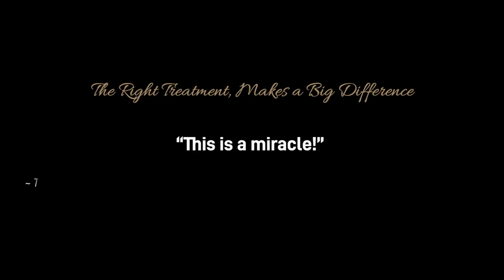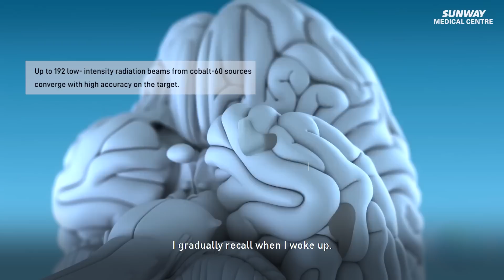An inspiring true story of a patient battling cancer with Gamma Knife Icon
Ever wonder if miracles do happen? Here is a true account of Mr C who was battling with cancer that has spread to his brain, causing symptoms such as weakness and loss of memory. Using the revolutionary Gamma Knife Icon, the team of cancer experts at Sunway Cancer Centre helped Mr C regain his life and thus, his newfound hope.

“The right treatment, makes a big difference.”